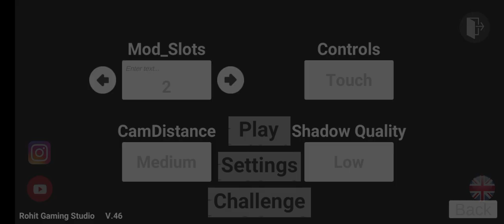INDIAN BIKE GAME 🎮🎯 3D NEW UPDATE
Welcome to India Bike Game 3D – a thrilling gaming experience that puts you in the saddle of powerful bikes, navigating through iconic Indian landscapes. Feel the adrenaline as you conquer challenging tracks, showcasing your skills in a visually stunning 3D environment. Race against time, unlock bikes, and immerse yourself in the excitement of this high-speed adventure. Get ready for the ultimate ride in India Bike Game 3D! 🏍️🇮🇳 Gaming BikeRacing IndiaBikeGame3D"

Key world

top 5 indian games
open world indian game
indian games, Indian game
car games
car games 2023
car gameplay
Car game
android games
 bike racing
android game
Bike rider game video
best airplane games for android
top 5 best airplane games for android & ios 2023
best flight simulator for android Airplane games for android
Indian bike racing game 3D
motorcycle game India
Bike racing simulation India
Indian motorbike adventure
3D bike racing experience
High-speed bike game India
Indian bikes in gaming
Motorcycle racing game 3D
Indian terrain bike racing
Virtual bike racing India

3D bike adventure in India
Indian bike simulator
Motorbike racing in India
3D bike game with Indian landscapes
Indian bike stunt game
High-speed biking in Indian cities
3D bike racing across India
Indian bike challenge in 3D